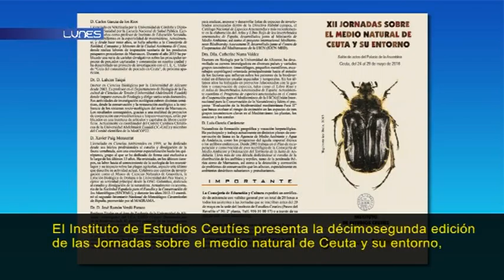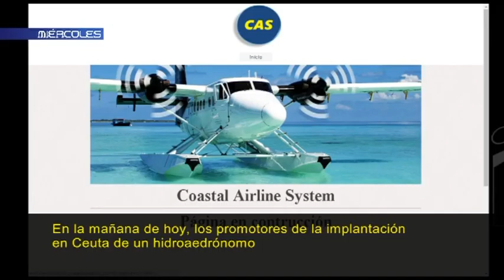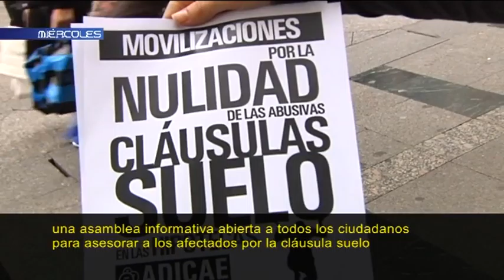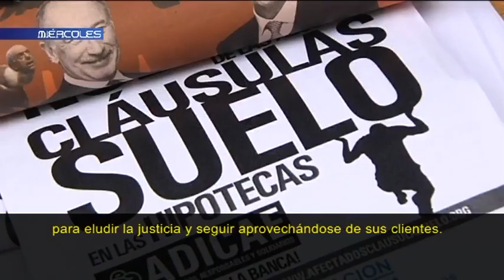LA SEMANA 21 05 2016